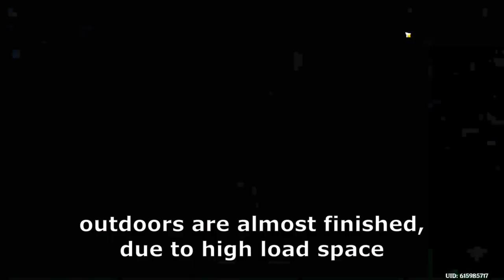9760 Serenitea Pot Showcase | Genshin Impact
hope this vid inspires the pine screen spammers :/
sub for more? [1 Mora?]